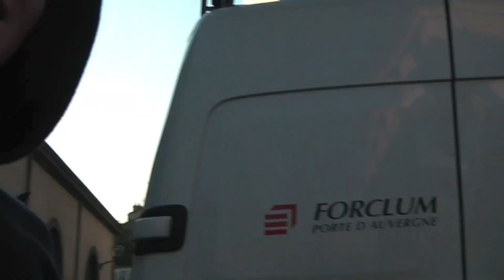Adrien HANNART | KASSDEDIDASCALIE | part 7/14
Adrien HANART en skateboard. 19 ans. pour le film KASSDEDIDASCALIE par well production.